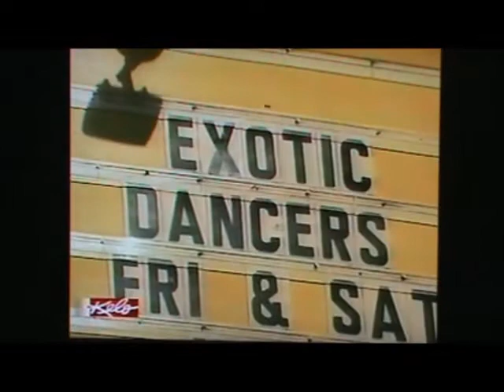CMGUS VCR CLASSIC COMMERCIALS: KELO ANGELA DON SIOUX FALLS CBS COMMERCIAL MONTAGE 27 FEB 2006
CMGUS VCR CLASSIC COMMERCIALS: KELO LAND TV ANGELA KENNECKE DON JORGENSEN SIOUX FALLS SD CBS COMMERCIAL MONTAGE AIRED ON 27 FEB 2006 *TV ARCHIVE VCR VHS CAPTURED IN SIOUX FALLS SD SOUTH DAKOTA